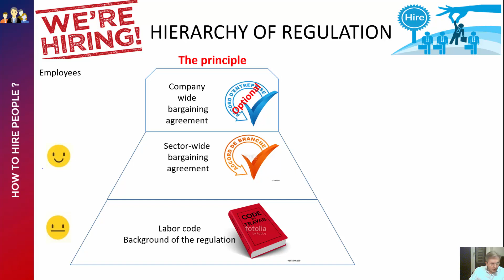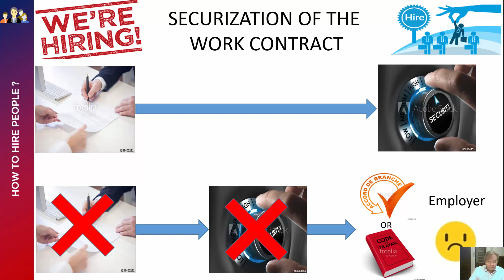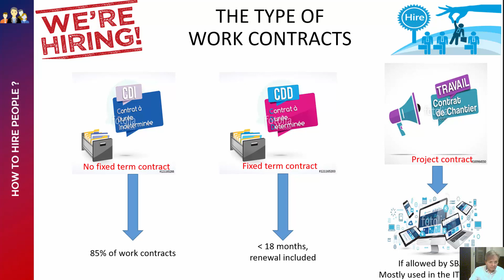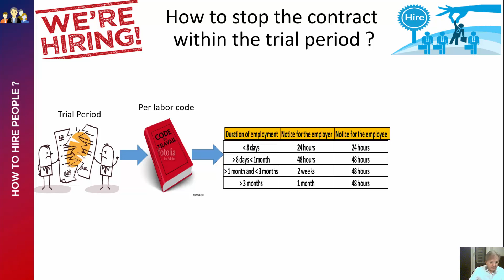Hiring in France - How to set up a business in France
Discover how to set up a business, hire & secure relationships with employees in France: "1 min 30 to better understand", your Tutorial  - JC ARMAND and Partners - to help you implement your business in France.
Any further questions?